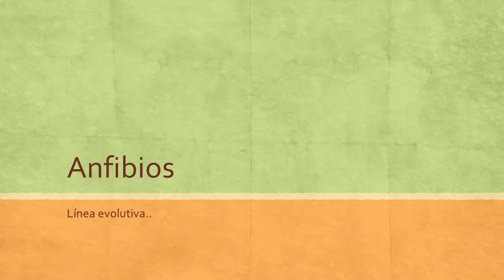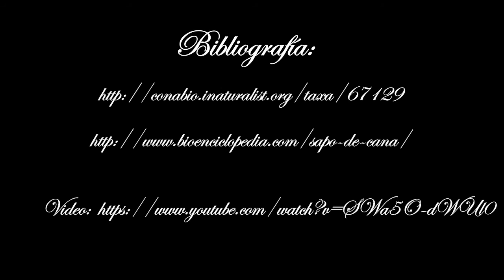Bufo marinus y otros anfibios marinos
Vídeos elaborados por alumnos de 1º de Bachillerato en el marco del proyecto "Nautilus" relativos a la fauna marina.